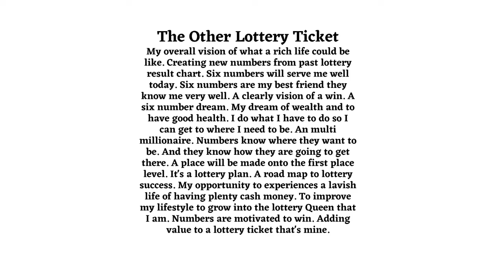The Other Lottery Ticket